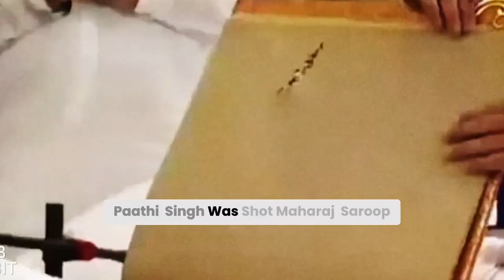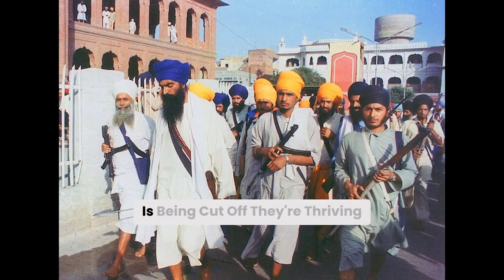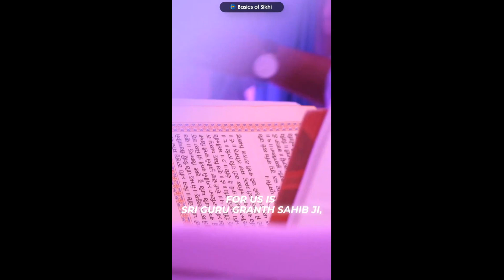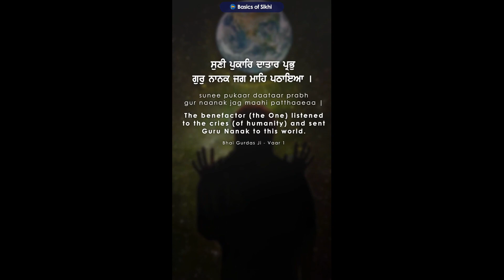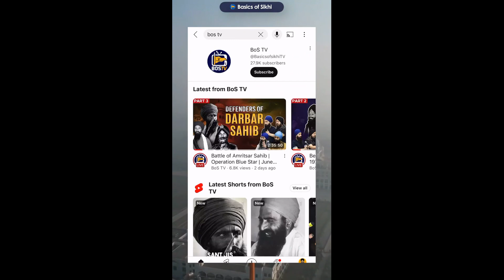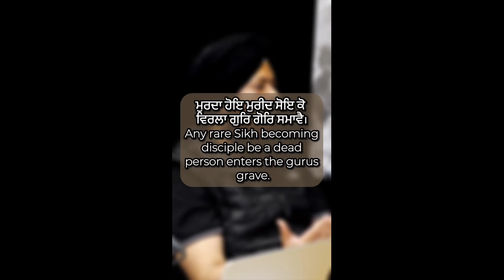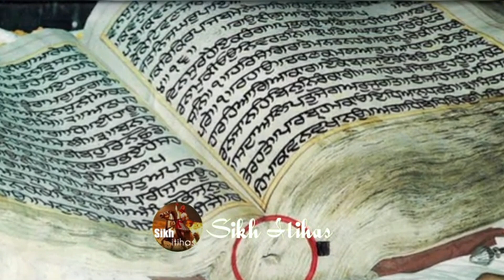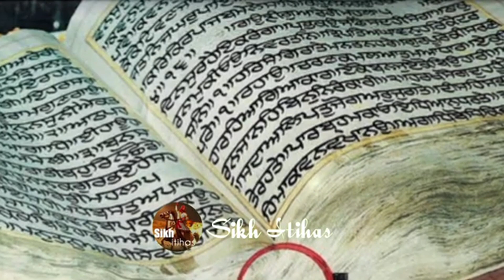Live Gurmat Class Zoom on Friday June 7th,2024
Live Gurmat Class Zoom on Friday June 7th,2024 led by Bhai Jesspreet Singh (online/in person with Bhai Harmeet Singh or Bhai Harman Singh. Dixie Gurughar has confirmed from 7pm to 8pm please tell all families and friends to attend at Dixie Gurdwara Saaheb (Hall 5) 7080 Dixie Rd, Mississauga, ON L5S 1B7 I will continue to do Windsor class zoom online for sangat here.

Waheguru Ji Ka Khalsa Waheguru Ji Ki Fateh Guru Piara Sangat Ji with Guroo Saaheb Jee's apaar kripaa, the video recording of Zoom evening online class are now available. With Guroo Saaheb Jee’s kirpaa, The Gurmat class is always taught in both English and Punjabi consists of Sikhi talks, PowerPoint presentations, sharing of articles, humour, Sikhi-related videos and movies, and other ways of interaction that helps the audience to learn and understand the message of our Gurus.

ID: 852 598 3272 Passcode: Waheguru21